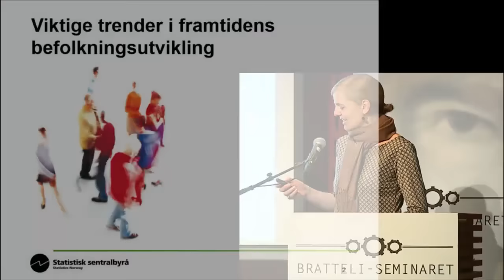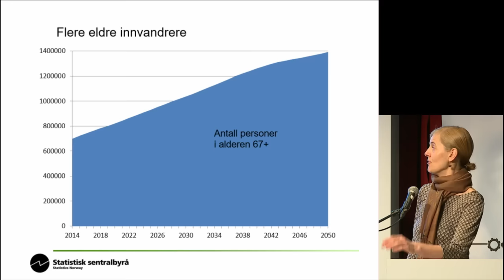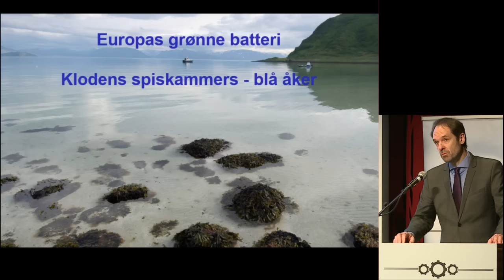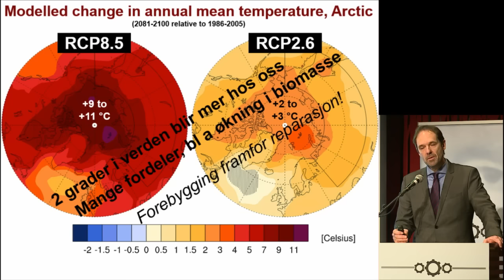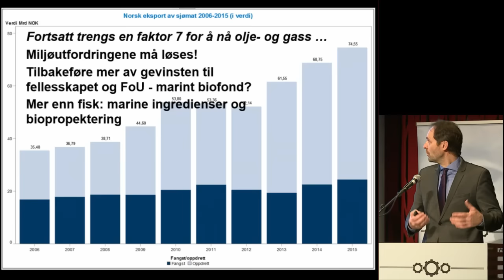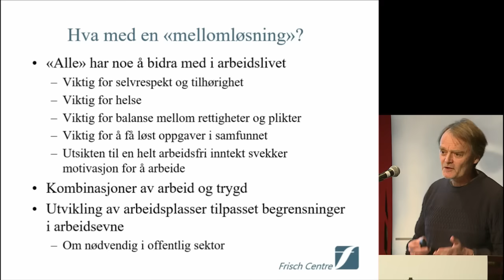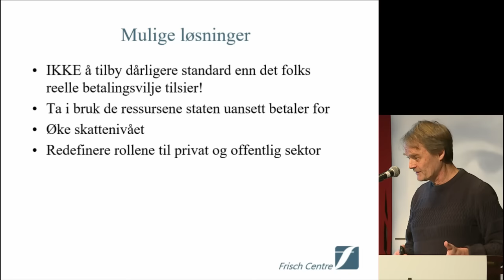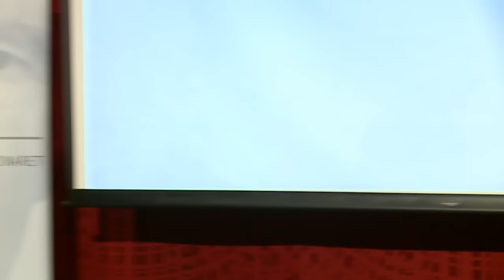Bratteli-seminaret 2016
Gjennom det årlige «Bratteli-seminaret», ønsker Arbeiderpartiet å hedre mannen Trygve Bratteli, hans virke og hans politiske kraft. Årets seminar er det femte i rekken. Formålet med seminaret er å ta opp samtidens store politiske spørsmål i hans ånd: med klart fokus og møysommelig samfunnsbygging.